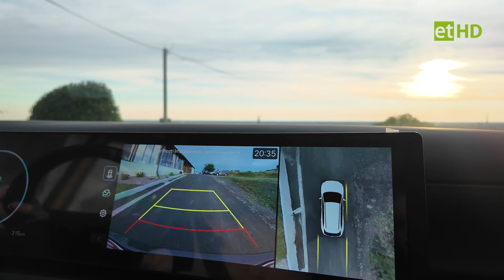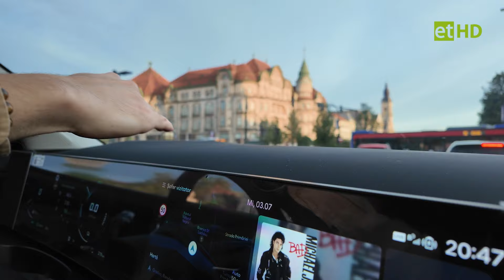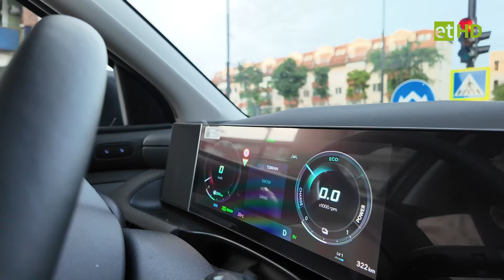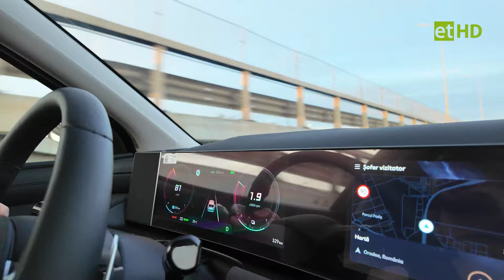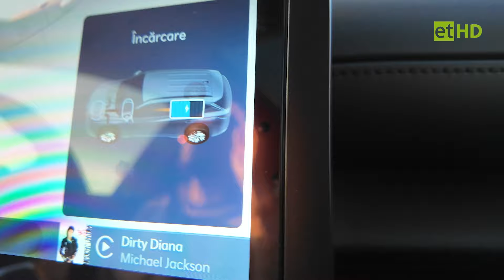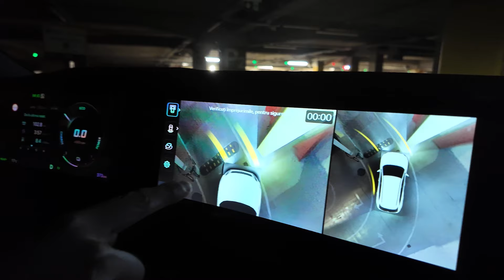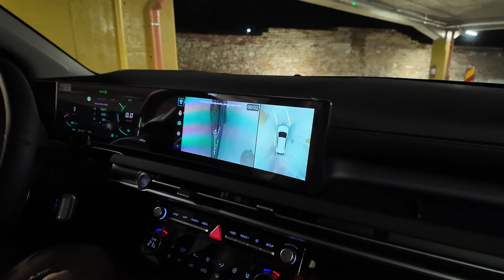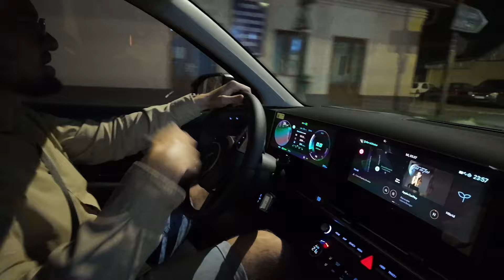Test Drive Noul HYUNDAI Tucson Hybrid 2025 (facelift) Luxury 215 CP HTRAC AWD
În acest videoclip, vă prezint un test drive extins al noului HYUNDAI Tucson Hybrid 2025 Luxury 🏆. Descoperiți alături de mine toate secretele, avantajele și dezavantajele acestui model impresionant în timpul condusului 🔍. Am testat motorizarea hybrid de 1,6 L TGDI cu 215 CP ⚡ și am evaluat sistemele de conducere autonomă 🤖, asistența rutieră 🛡️, camerele 360 📸, ținuta de drum 🚙 și sistemul de sonorizare KRELL Premium 🎶.

Mulțumesc dealerului HYUNDAI Carbenta Oradea pentru oferirea mașinii la test 🙏. Nu uitați să vizitați canalul lor de YouTube 📺 și site-ul oficial cu ofertele disponibile aici

Abonați-vă pentru mai multe recenzii și test drive-uri de excepție! 👍🔔